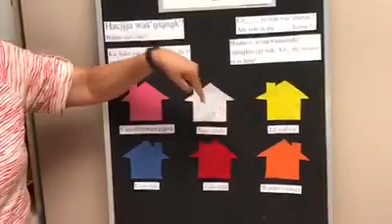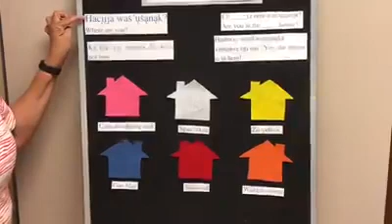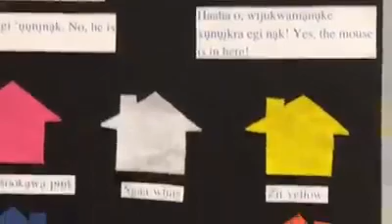Little Mouse Where Are You